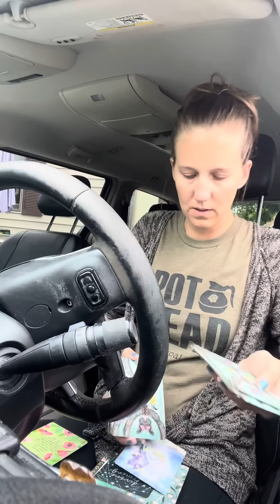Was intended for patreon but apparently meant for YT, Divine Masculine?!?